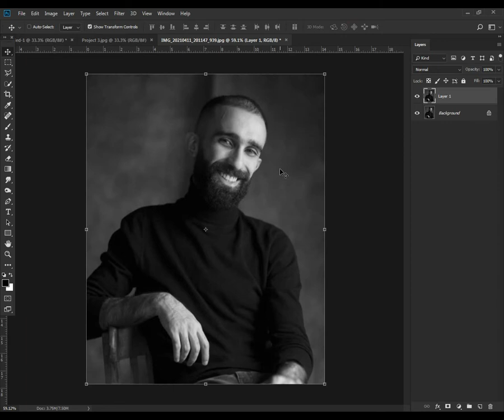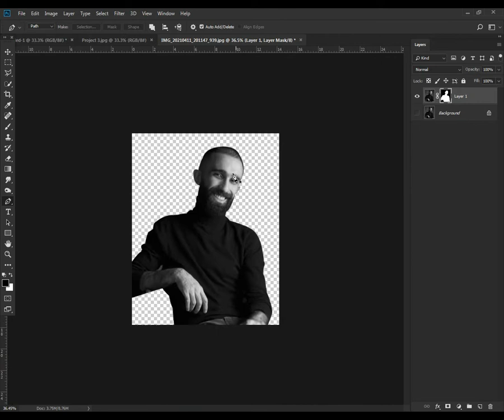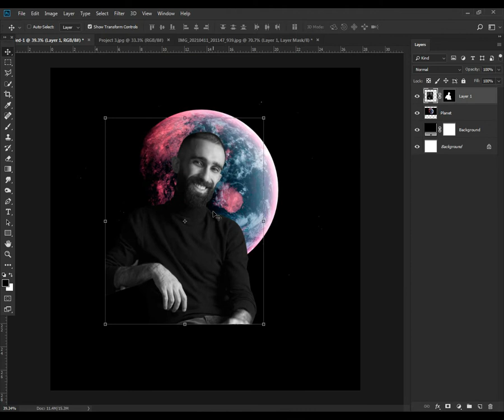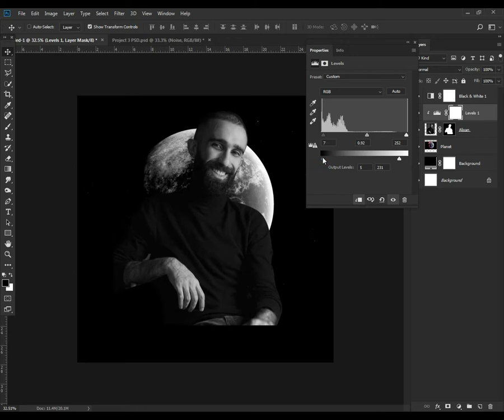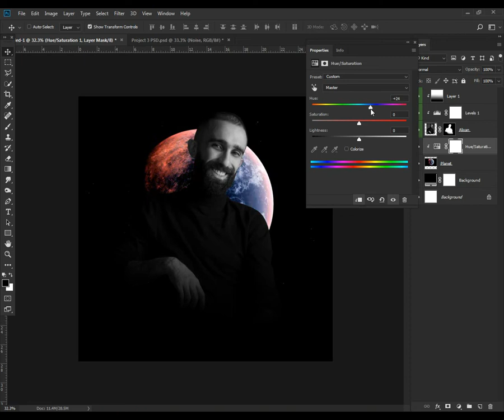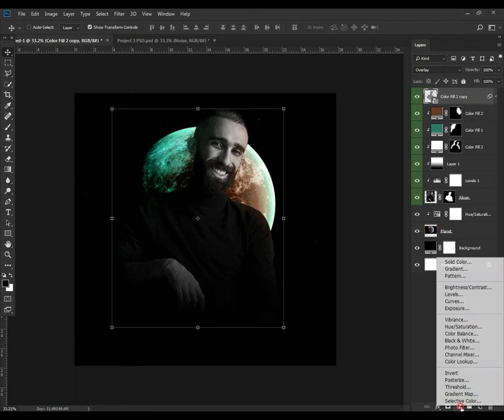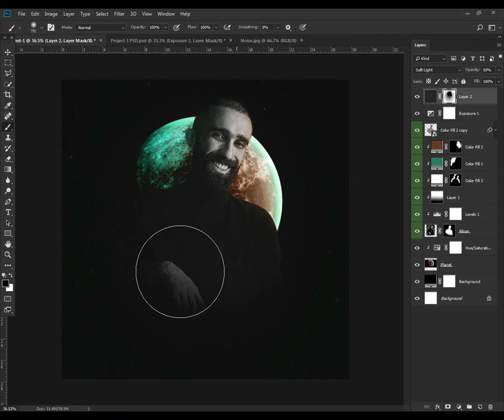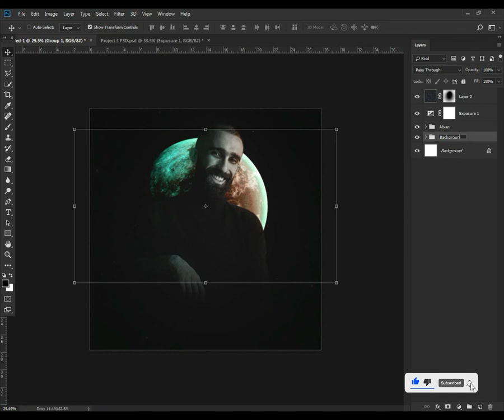Poster Design in PHOTOSHOP || Video Bloggers of Azerbaijan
Photo Manipulation in PHOTOSHOP || Video Bloggers of Azerbaijan

In this video we have created a special edit for Azerbaijani video bloggers.( Alixan Racabov, Fuad İsgandarov, Mansur Sharif, Erkin Ergin, Taleh Yuzbayov, Nadjiba Ahmedi, Gunel Rahim, Sabir Samiroglu, Rafin Cafarov, Nicat Mutallimov )